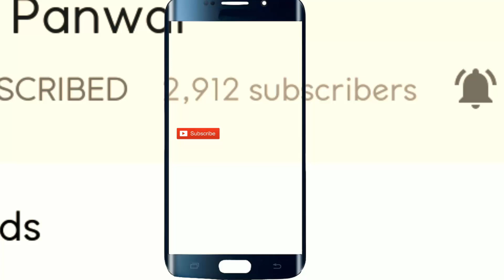पहाड़ी बैंड पर चमत्कारिक देव डोली नाच | Miraculous Pahari Doli Naach | बाबा बौख नाग डोली नाच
नमस्कार दोस्तों आज में आपके साथ बड़कोट रवाईं की मजेदार दैवीय डोली नाच वीडियो  शेयर कर रहा हूँ ! इस धार्मिक देव डोली नाच में आपको देखने को मिलेगा की बाबा बौख नाग बैंड टीम की धमाकेदार ताल पर बाबा बौख नाग देवता जी का कमाल  का डोली नाच हो रहा है और साथ में बड़कोट - रवाईं के लोग भी बाबा बोख नाग देवता की डोली के साथ नाच रहे है  ! पहाड़ी बैंड पर चमत्कारिक देव डोली नाच | Miraculous Pahari Doli Naach | बाबा बौख नाग डोली नाच |
Hello friends today I am here with the mind blowing dance of Rawain jaunpuri people Dev Doi of Baba Bokh Naag Devta ji, In this superb Dev Doli dance you will enjoy the dance of Doli and also the people of Barkot Jaunpur (Uttarkashi). Also, you will get closure to the culture of Jaunpur and Rawain. Hope you will love this Divine and devotional Garhwali video. पहाड़ी बैंड पर चमत्कारिक देव डोली नाच | Miraculous Pahari Doli Naach | बाबा बौख नाग डोली नाच |
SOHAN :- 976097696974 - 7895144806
BABA BOKH NAAG BAND TEAM - BHATIYA BARKOT

जौनसारी बैंड पर डांस
superb splendid music
marvelous Jaunsari band baja
Jaunsari Garhwali band dance
Garhwali songs with jaunsari band

Regards,
Dinu Panwar.